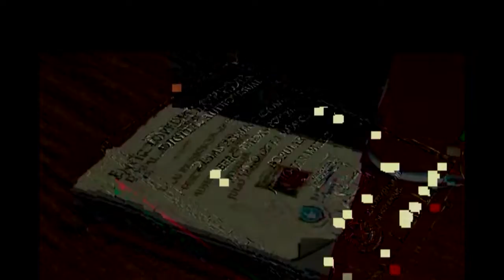TERCER CONCURSO DEL PASILLO # 5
TERCER CONCURSO MUNICIPAL DEL PASILLO ECUATORIANO